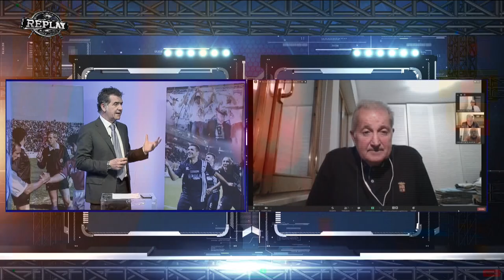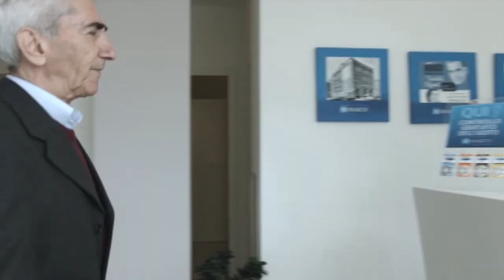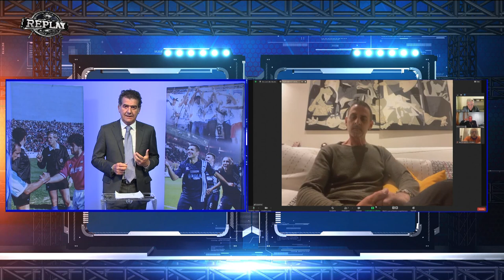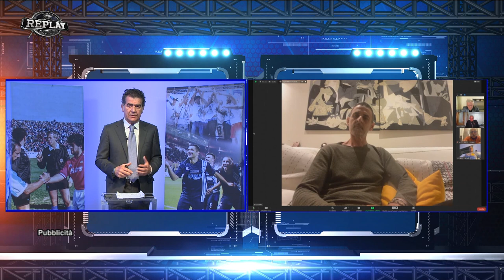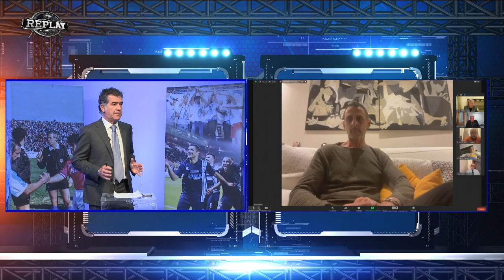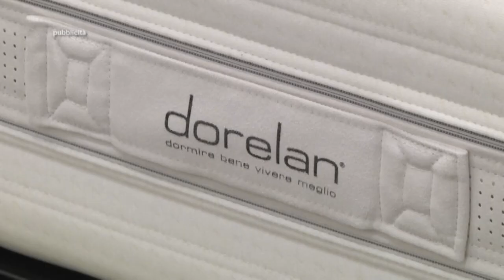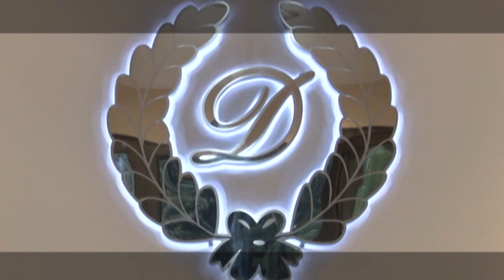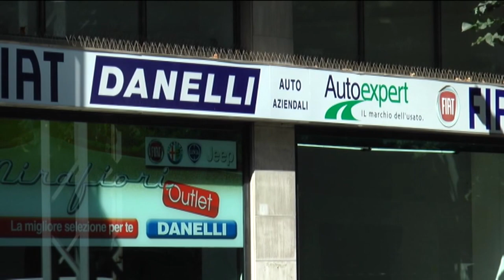Replay 32^ puntata del 10 maggio 2021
Nel giorno in cui cala il sipario sul campionato di Serie B con l’ultima giornata nella quale il già retrocesso Pescara perde in casa con la Salernitana (che vola in Serie A), a Replay si analizzano di nuovo gli errori commessi nelle ultime due stagioni e si volge lo sguardo agli scenari futuri. Ospiti della 32^ puntata della trasmissione di Enrico Rocchi i due ex calciatori del Pescara Giacomo Dicara e Michele Gelsi, i giornalisti Antonio De Leonardis, Francesco Di Francesco e Paolo Toro e l’opinionista Riccardo Clinco